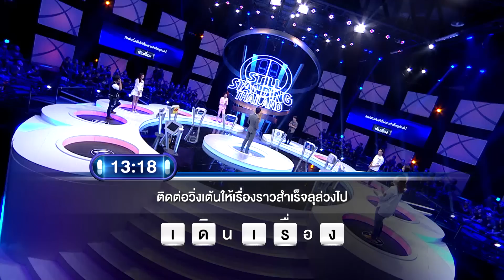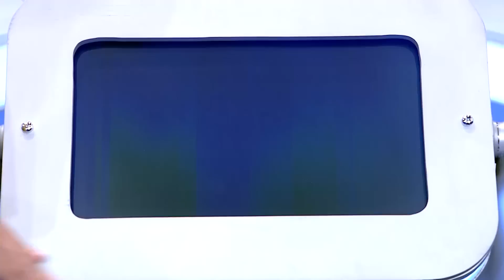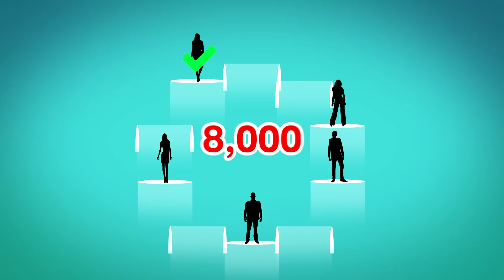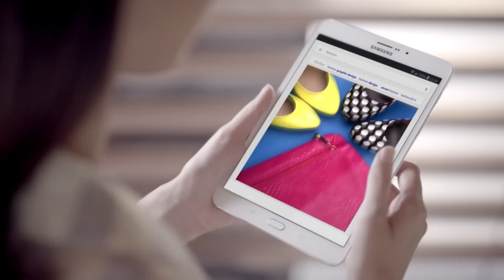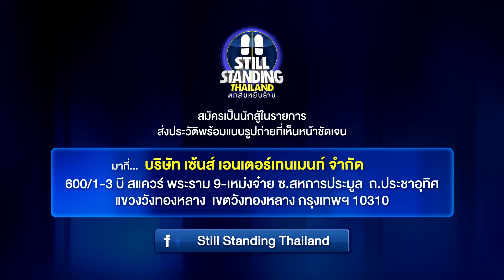ตกสิบหยิบล้าน Still Standing Thailand - 31 สิงหาคม 59 [FULL]